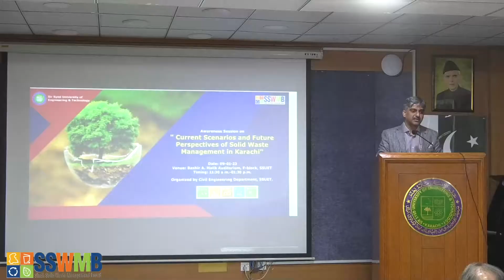MD SSWMB, while addressing the students in a seminar on solid waste held at Sir Syed University.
Dated:12-01-23
شہر کی صفائی کے لئے شہریوں کے رویےّ behaviour تبدیل کرنا ایک چیلنج ہے تعلیمی ادارے اہم کردار ادا کرسکتے ہیں، تعلیمی اداروں کی معاونت سے مزید جدت لا سکتے ہیں۔۔ ایم ڈی زبیر احمد چنہ
سیرسید یونیورسٹی میں طلبہ سے خطاب
کراچی۔۔۔شہر کی صفائی کے لئے شہریوں کے رویےّ behaviour تبدیل کرنا ایک چیلنج ہے تعلیمی ادارے اہم کردار ادا کرسکتے ہیں منیجنگ ڈائریکٹر سندھ سالڈ ویسٹ مینجمنٹ بور ڈ،زبیر احمدچنہ نے سرسید یونیورسٹی آف انجینئر اینڈ ٹیکنالوجی میں سالڈ ویسٹ پرمنعقدہ سیمینارمیں طلبہ سے خطاب کرتے ہوئے کہا کہ کراچی کی صورتحال بہت پیچیدہ ہے۔یہاں مختلف مائنڈ سیٹ ہیں شہریوں کو کچراالگ الگ رکھنے کے لئے انکے رویوں behaviour کو تبدیل کرنے کی ضرورت ہے جس کے لئے انسٹیٹیوشن اہم کردار اداکرسکتے ہیں۔ تعلیمی اداروں کی معاونت سے صفائی ستھرائی کے امورمیں مزید جدت لا سکتے ہیں۔یونیورسٹیز کے طلبہ جو اس شعبے یا اس سے متعلق شعبے میں تعلیم حاصل کررہے ہیں انہیں معلوم ہو کہ ہم کیا کررہے ہیں ہم ساتھ بیٹھیں تحقیق کریں، ڈیٹا جمع کریں تاکہ ہمیں آئیڈیاز ملیں اور سسٹم کو مزید بہتر کریں۔نئی جدت اور ایجادات سے شہریوں کو ریلیف ملے گا اور طلبہ کو مزید سیکھنے کے مواقع ملے گا۔اس موقع پر سرسید یونیورسٹی کے وائس چانسلر ڈاکٹر ولی الدین،داؤدیونیورسٹی انجینئراینڈ ٹیکنالوجی کے وائس چانسلرڈاکٹرفیض اللہ عباسی، ڈین شعبہ سول انجینئراینڈآرکیٹکچر ڈاکٹر شبّرعلی، ایس ایس ڈبلیوایم بی کے ایگزیکٹو ڈائریکٹر آپریشن طارق نظامانی، سوئیپ پروجیکٹ کے کنسلٹنٹ ڈاکٹر شہزادہ، اور فرحان لودھی نے بھی سالڈ ویسٹ کے حوالے سے اور کراچی میں ایس ایس ڈبلیوایم بی کچرا اٹھانے کے لئے کیا اقدامات کررہی ہے، اور آگاہی پروگرام کے بارے میں پریزنٹیشن دی۔ اس موقع پر وی سی ڈاکٹرولی الدین نے ایم ڈی سالڈ ویسٹ کا شکریہ ادا کیا کہ انہوں نے طلبہ کے ساتھ اپنے تجربات اور سالڈ ویسٹ کے حوالے سے معلومات فراہم کی انہوں نے اس بات کی یقین دہانی کرائی کہ اس طرح کے معلوماتی سیشن آئندہ بھی ہوتے رہیں گے۔ اور انکا ادارہ مکمل معاونت میں اہم کردار ادا کرے گا۔ داؤدیونیورسٹی انجینئراینڈ ٹیکنالوجی کے وائس چانسلرڈاکٹرفیض اللہ عباسی نے بھی شکریہ ادا کیا اور شہر کی بہتری کے لئے اقدامات میں مکمل تعاون کی یقین دہانی کرائی۔

ڈپٹی ڈائریکٹرمیڈیا
ایس ایس ڈبلیو ایم بی